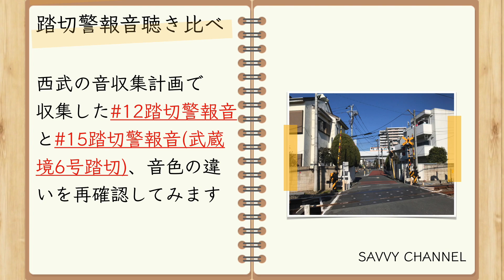【西武鉄道】2019年も現存する旧音色の踏切音と標準の踏切音の聞き比べ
旧音色が残る武蔵境6号踏切の警報音

標準的な音色とどのように違うのでしょうか。

・武蔵境6号踏切
・池袋5号、6号踏切
・池袋9号踏切